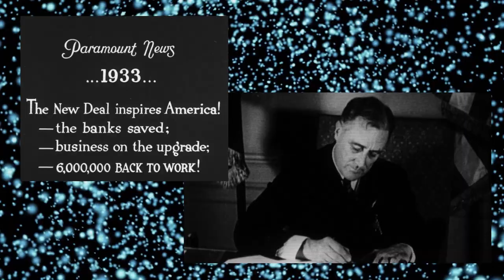The Green New Deal isn’t new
The Green New Deal, proposed by Alexandria Ocasio-Cortez, has sparked a national debate on how to combat climate change. But is it a new idea, and can it work? Nora looks at the big picture.

The goal of the Green New Deal is to combat climate change and poverty at the same time through a program of massive public investment in renewable energy sources. It would create jobs while also focusing on the impact of climate change on people’s lives. The idea is that you can’t just focus on climate change, but have to do it within a larger social context. This would be the biggest role for the federal government since the original New Deal in the wake of the Great Depression. But, what and how and how much will it cost questions are still unanswered.

Planet has only until 2030 to stem catastrophic climate change, experts warn

Sen. Manchin: Green New Deal Is A Dream, I Have To Work With Reality; How Do We Bring On China?

CREDITS
Writer: Nora Neus
Editor: Jesse Threatt
Producer: Jeesoo Park
Supervising Producer: Allison Brown